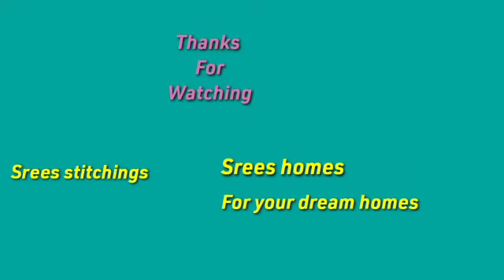68:Cotton Tops@Sree's Collections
Cotton tops @sreescollections85

Place orders kindly send the product code to the below number
order നൽകാൻ താഴെ കാണുന്ന numberil product code send ചെയ്യുക

payment:Google pay & Bank transfer
Cash on delivery not available
professional courier & postal services are available
Shipping charges will be applicable

About:Hi, for the people who are new to this channel Sree's collections is a youtube channel were you can find sarees, churidhar materials, Kurtis nighties and all types of stitching works for ladies and kids at the best price in the market.

Address:Eroor, South
                  P.O Tripunithura
                Ernakulam, Kerala
              pin:682306

Our other service,
Srees Homes
For your dream homes